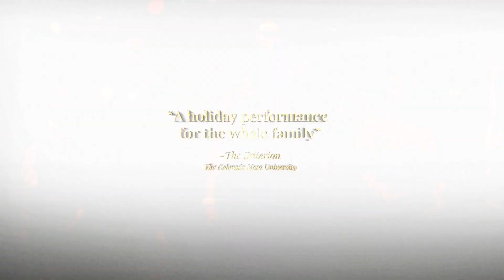A Magical Cirque Christmas